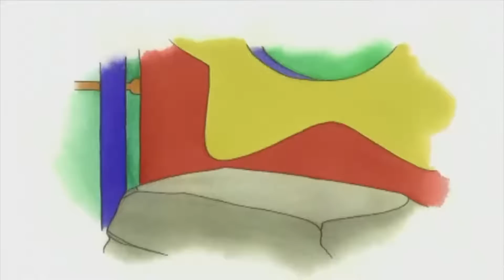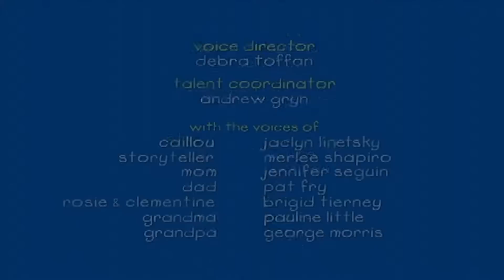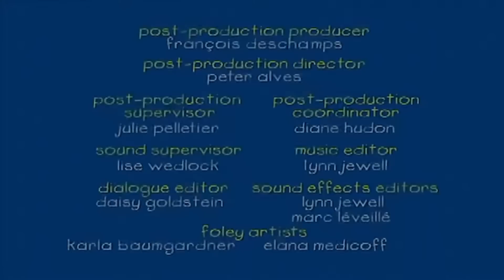Caillou Juega en el Parque | Caillou en Español - WildBrain